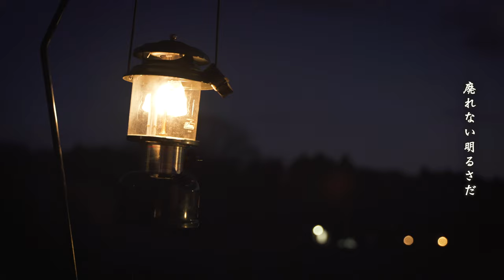【ソロキャンプ】お気に入りのキャンプ道具で過ごす年越し冬キャンプ/キャンプ飯/ソロベースex/大人の隠れ場グランパパ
BAY CAMPを通して皆様にキャンプの魅力が今まで以上に伝わりますように...。

【今回動画に登場したキャンプ道具】
   - テント -
【BUNDOK】ソロベースEX

- 寝袋 -
【Bears Rock】シュラフ-10°

- マット -
【Coleman】 シングルⅢ
【BUNDOK】フォールディングマット

- 焚き火台 -
【Tokyo Camp 】Tokyo Camp

- ランタン -
【Coleman】ツーマントルランタン
【CAPTAIN STAG】フィールドガス
【GOAL ZERO】LIGHTHOUSE micro

- バーナー -
【snow peak】HOME&CAMPバーナー

- ナイフ -
【モーラナイフ】Morakniv Companion Heavy Duty

- グローブ -
【snow peak】ファイヤーサイドグローブ

- 風防板 -
【CAMP GREEB】大型風防板

          ↓Youtubeでは載せきれていないキャンプの様子はこちら↓
チャプター
00:00 キャンプダイジェスト
00:33 到着〜設営
06:10 焚き火
07:24 肉料理を堪能
08:58 ランタンに火を灯す
10:02 お鍋の仕込みと料理
12:21 豚と鱈のお鍋完成
13:41 雑炊を作る
14:06 雑炊完成
15:33 晩酌と熱燗
18:39 お籠り 就寝
18:46 起床 絶景タイムラプス
19:26 火起こしと朝の珈琲
22:01 朝食

      ↓BAYCAMP以外にも、このようなチャンネルもやっています♪↓

こちらのチャンネルでは、キャンプやサーフィンのお洒落Vlogやお勧めキャンプアイテムなども発信しております♪

こちらのチャンネルでは、カメラや動画編集の情報やHowtoなんかも発信しております♪